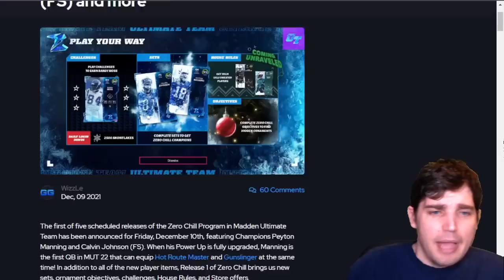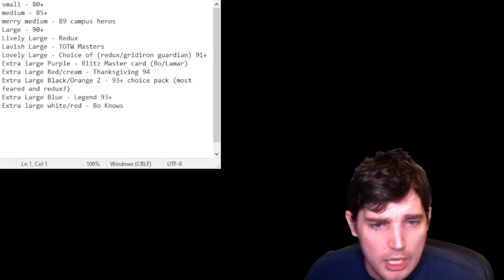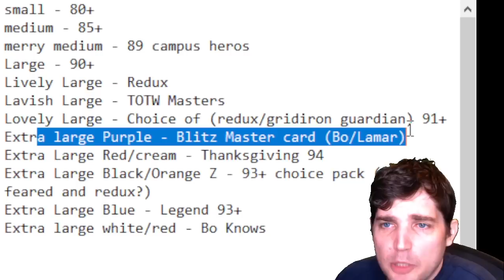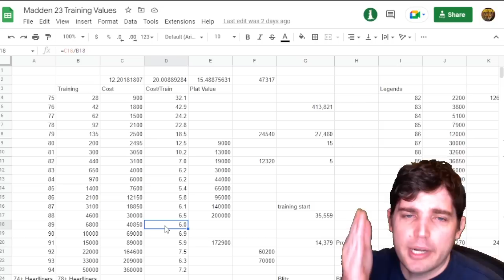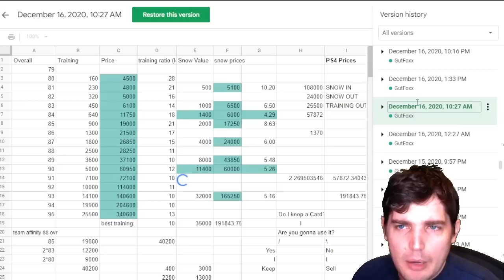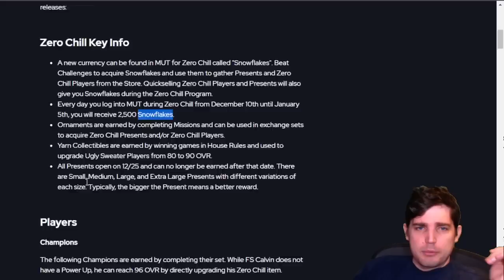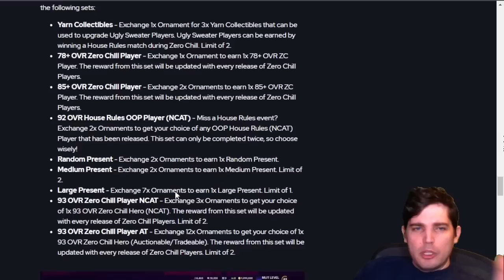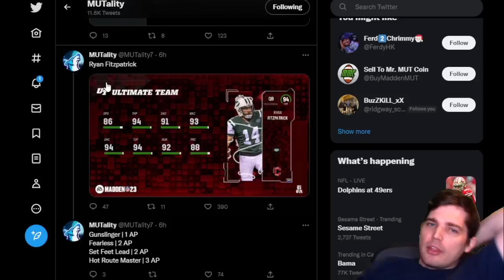How to Prepare for Zero Chill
Today we go through Zero Chill and how to attack it and what to have ready to go. We talk about present strategy and more because it's a crazy promo.